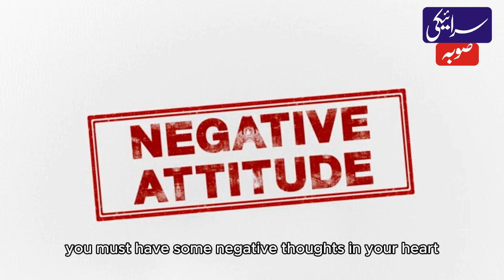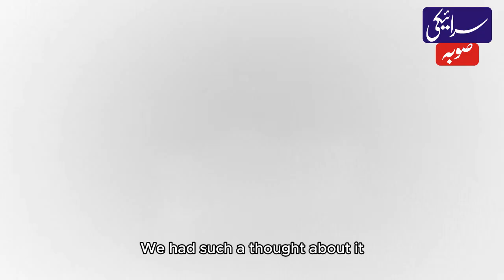The story Of The Modern Woman Saraiki Soba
saraiki soba
سرائیکی صوبہ
🌟 Witness the empowering journey of the modern woman in this captivating video! 🚺💼 Delve into the challenges, triumphs, and resilience of women today in "The Story Of The Modern Woman." From breaking glass ceilings to shattering stereotypes, this video is a celebration of female empowerment and inspiration. Join us as we explore the limitless potential and the unstoppable spirit of women in today's society. Get ready to be inspired, uplifted, and motivated to embrace your own journey as a modern woman. Don't miss out on this empowering storytelling experience! 🌈💪
Unveil the captivating tale of empowerment and resilience with "The Story Of The Modern Woman" in this must-watch video. Journey through the milestones and challenges that shaped the modern woman into a force to be reckoned with. From breaking stereotypes to conquering new heights, this video delves into the evolution of womanhood in the contemporary world. Discover the triumphs and tribulations that define her story. Get ready to be inspired, empowered, and awestruck by the unstoppable spirit of The Story Of The Modern Woman. Tune in now and be a part of this groundbreaking narrative.,Discover the empowerment and resilience of The Story Of The Modern Woman in this captivating video. Dive deep into the challenges and triumphs faced by modern women in today's society. From breaking barriers to shattering stereotypes, this video sheds light on the strength and courage of women who pave their own paths. Join us on a journey of inspiration and celebration of The Story Of The Modern Woman. Don't miss this empowering and enlightening look into the lives of women making history. Watch now and be inspired by the incredible stories of modern women around the world.,Unveiling the captivating tale of The Story of The Modern Woman! 🌟 Step into the exciting journey of empowerment and resilience as we explore what it truly means to embrace modern femininity. From breaking stereotypes to chasing dreams fearlessly, this video celebrates the courage and charisma of women shaping today's society. Join us on a thought-provoking ride reflecting on empowerment, equality, and infinite possibilities. Get ready to be inspired, motivated, and uplifted by The Story of The Modern Woman. Tune in now and be a part of this remarkable narrative that will leave you enlightened and empowered! 🔥
.,🌟 Unveil the empowering journey of 'The Story Of The Modern Woman' as we delve into how modern women are breaking barriers and redefining success! 🚺💼 From overcoming challenges to embracing their unique paths, this video is a celebration of strength, ambition, and resilience. Watch as we showcase inspiring tales of courage, determination, and triumph that truly embody the essence of the modern woman. 💪👩‍💼 Join us on a captivating exploration of womanhood in today's world and be inspired to embrace your own narrative of empowerment. Don't miss out on this must-watch tribute to the modern woman's extraordinary evolution! ✨🎥